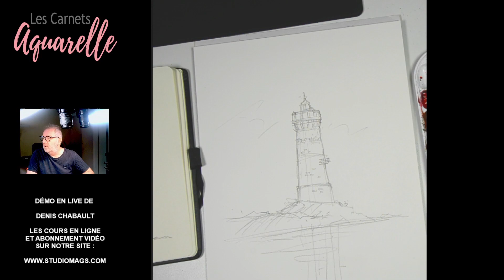Le phare des Pierres Noires à l'aquarelle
La vidéo du Live de dimanche sera bientôt disponible sur les cours en ligne et pour les abonnés, avec le dessin, photo de référence et palette de couleurs, et bien sur l'accès au groupe pour partager et obtenir des conseils !